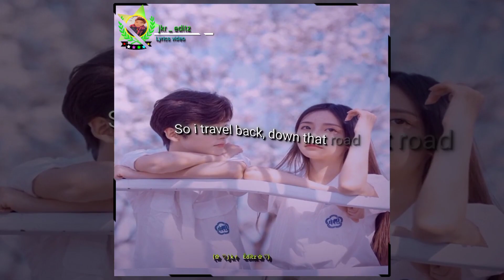just a dream xml file link in description box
xml file